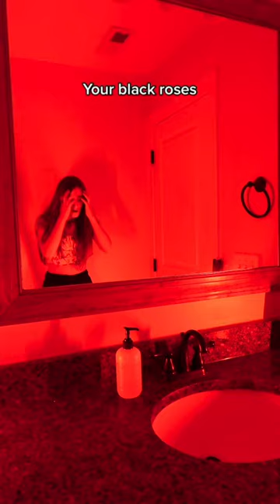FUNERAL OUT MAY 19TH!